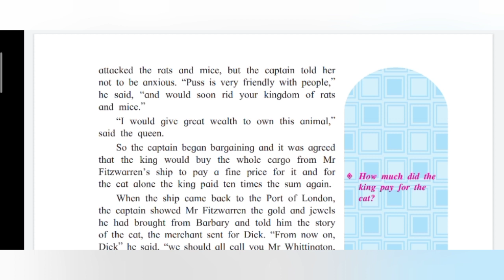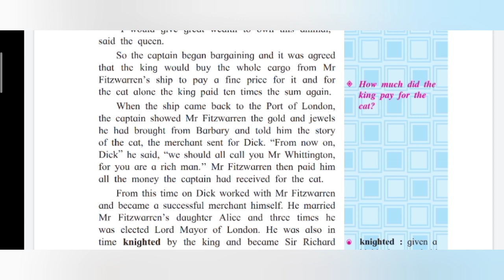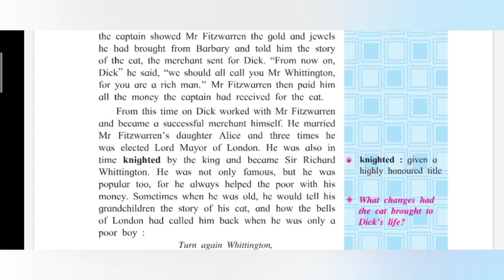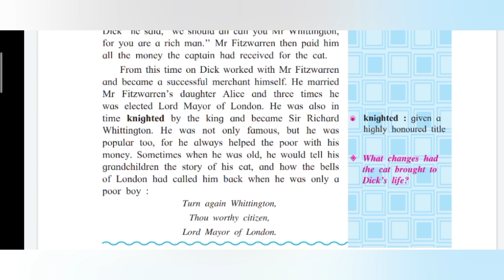Part 2 | Dick Whittington and his Cat | 8th STD | Maharashtra State Board.